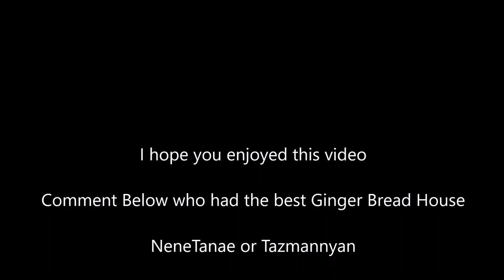Hilarious Gingerbread House Competition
Watch and my sister and I compete to see who can make the best Gingerbread House, by using a gingerbread house templets and different types of candy. Who will win?, That's where you guys come into play!

Manny's SnapChat: Tazmannyan

Nene's Instagram: @NeneTanae
Nene's Twitter: @NeneTanae
Nene's SnapChat: @NeneTanae